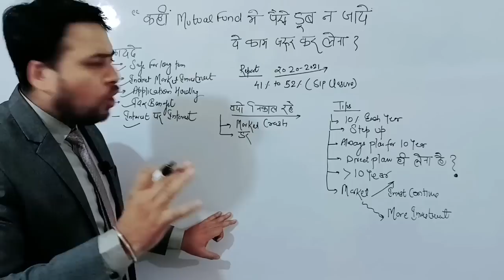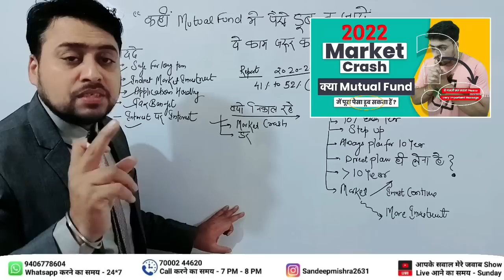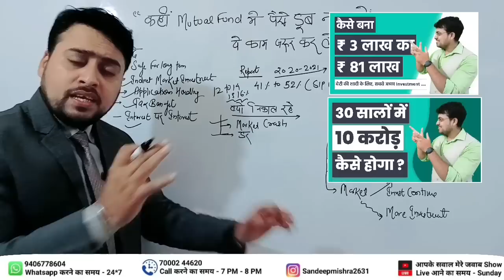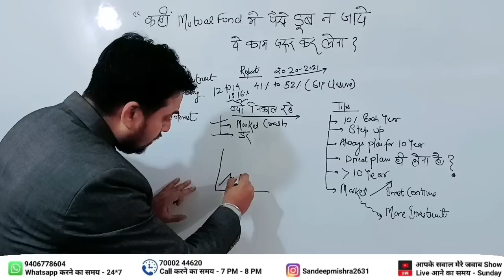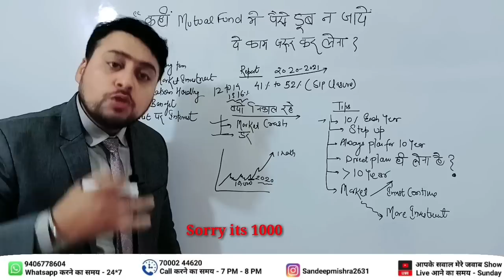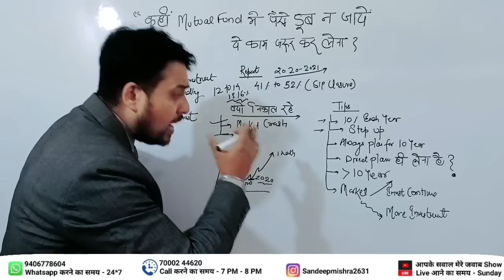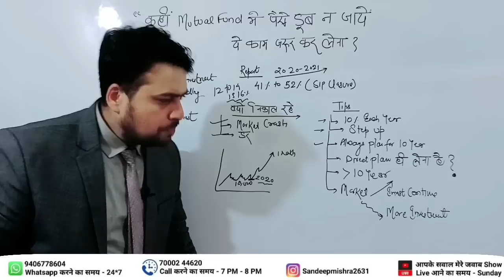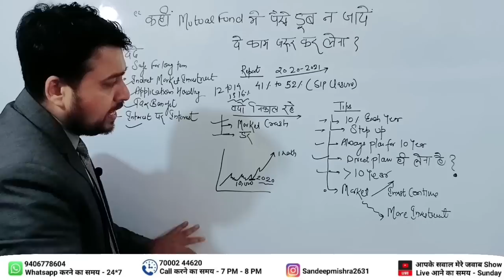कहीं Mutual Fund में पैसा डूब ना जाए इसलिए ये काम जरूर कर लेना ? Mutual Funds For Beginners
कहीं Mutual Fund में पैसा डूब ना जाए इसलिए ये काम जरूर कर लेना ? Mutual Funds For Begginers

          📍इस वीडियो में क्या बताया गया है 📍
काफी लोगों को मैंने देखा है कि जब भी मार्केट डाउन होता है तो वह म्यूचल फंड से पैसा निकाल लेते हैं लेकिन मैं बताना चाहूंगा की मार्केट डाउन जब भी होता है उस समय आपको पैसा और इन्वेस्ट करना चाहिए इस वीडियो में मैंने यह बताने की कोशिश की है कि आपको किस समय पैसे इन्वेस्ट ज्यादा करना चाहिए और ऐसी कौन सी गलती नहीं करना चाहिए जिससे आपके पैसे सुरक्षित रहे डूबे नहीं आशा करता हूं कि आपको वीडियो अच्छी लगेगी ।

 धन्यवाद

📱WhatsApp me -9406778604 (any times)

 🔸Grow app 🔸

🔸Please Watch these Mutual fund Series🔸
            जरूर देखे इन वीडियो को

🔸I HAVE USED BEST EQUIPMENT  FOR MAKE THESE VIDEO  🔸

BOYA MIC -

TRIPOD WITH LIGHT -

MY BOARD -

All Video of 'Sandeep Mishra channel' are for education and information purpose only. The videos should not be considered as investment advice or as a recommendation. The user must perform a self-assessment before investing.